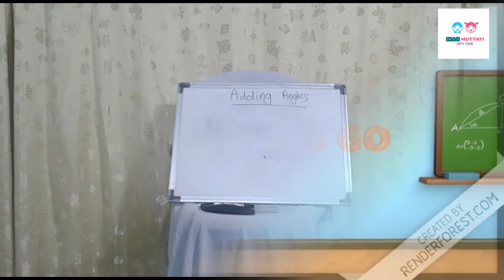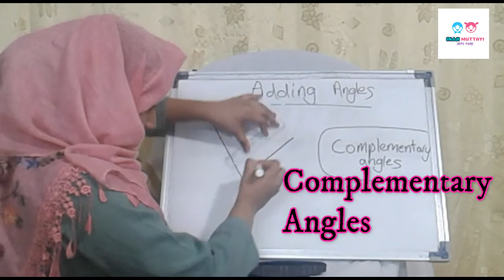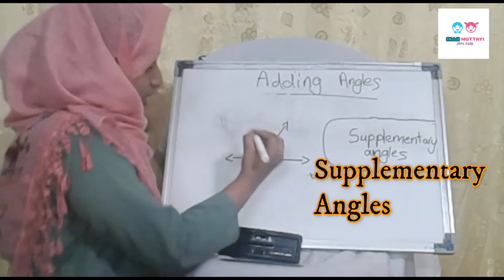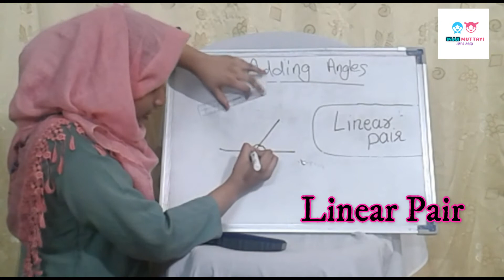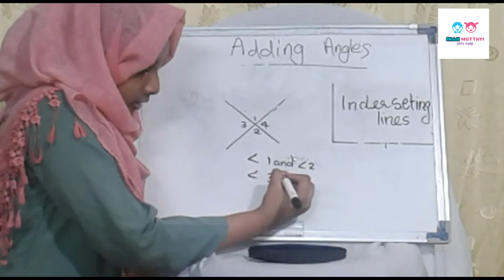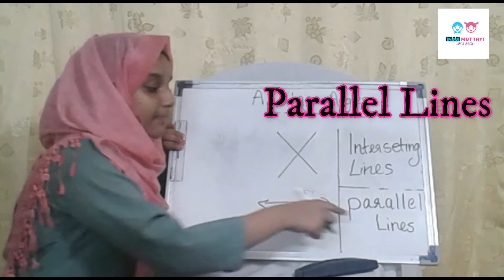7th MATHS CLASS 😊CHAPTER 1 [PART-2] OF INJJI MUTTAYI TEAM'S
HI FRIENDS
THIS OUR THIRD CLASS OF 7th MATHS